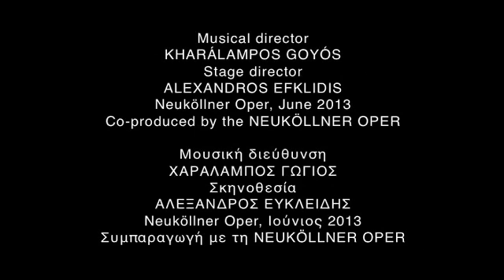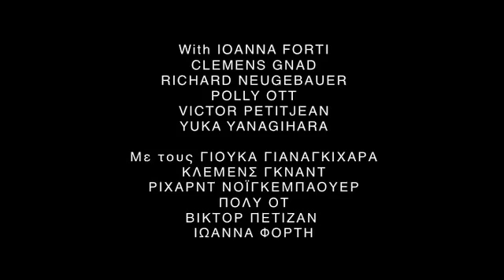AIRROSSINI (Extract)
Extract from the 2013 production of the opera "AirRossini, or We are the 1%" (after Gioachino Rossini's "Il viaggio a Reims", libretto by Dimitris Dimopoulos) by the Neuköllner Oper in collaboration with The Beggars' Operas.

With: Ioanna Forti, Clemens Gnad, Richard Neugebauer, Polly Ott, Victor Petitjean, Yuka Yanagihara
Musical direction: Kharálampos Goyós
Stage direction: Alexandros Efklidis